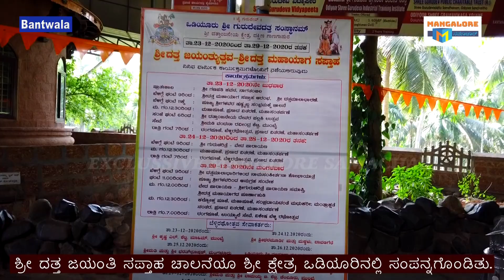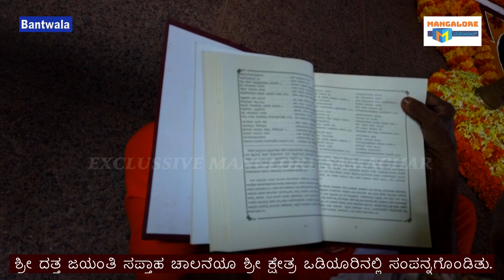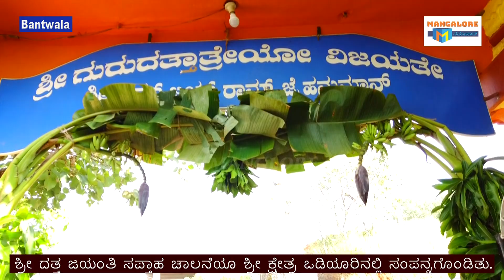ಶ್ರೀ ದತ್ತ ಜಯಂತಿ ಸಪ್ತಾಹ ಚಾಲನೆಯೂ ಶ್ರೀ ಕ್ಷೇತ್ರ ಒಡಿಯೂರಿನಲ್ಲಿ ಸಂಪನ್ನಗೊಂಡಿತು.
ಶ್ರೀ ದತ್ತ ಜಯಂತಿ ಸಪ್ತಾಹ ಶ್ರೀ ದತ್ತ ಮಹಾಯಾಗ ಆರಂಭದೊಂದಿಗೆ ದತ್ತ ಮಾಲಾಧಾರಣೆ ಶ್ರೀಗಳ ಷಷ್ಠ್ಯಬ್ಧೀ  ಸಂಭ್ರಮಕ್ಕೆ ಚಾಲನೆಯೂ ಶ್ರೀ ಕ್ಷೇತ್ರ ಒಡಿಯೂರಿನಲ್ಲಿ ಸಂಪನ್ನಗೊಂಡಿತು.
ದಕ್ಷಿಣ ಕನ್ನಡ ಜಿಲ್ಲೆಯ ಬಂಟ್ವಾಳ ತಾಲೂಕಿನ ಶ್ರೀಕ್ಷೇತ್ರ ಒಡಿಯೂರಿನಲ್ಲಿ  ದಿನಾಂಕ 23 ಡಿಸೆಂಬರ್ 2020 ರಂದು
 ಶ್ರೀ ಶ್ರೀ ಗುರುದೇವಾನಂದ ಸ್ವಾಮೀಜಿ ಸಾಧ್ವಿ ಶ್ರೀ ಮಾತಾನಂದಮಯಿ ಇವರ ಅನುಗ್ರಹ ಮಾರ್ಗದರ್ಶನ ಗಳೊಂದಿಗೆ ಶ್ರೀ ದತ್ತಾತ್ರೇಯ ಚರಿತ್ರೆ ಪಾರಾಯಣ ದೊಂದಿಗೆ ಶ್ರೀ ದತ್ತ ಜಯಂತಿ ಸಪ್ತಾಹ, ಶ್ರೀದತ್ತ ಯಾಗ ಆರಂಭ, ಶ್ರೀಗಳಿಂದ ಭಕ್ತರಿಗೆ ದತ್ತಮಾಲಾ ಧಾರಣೆ, ನೆರವೇರಿದೆ.
ಶ್ರೀಗಳ ಷಷ್ಠಬ್ಧಿ ಪ್ರಯುಕ್ತ ಲೋಕಕಲ್ಯಾಣಾರ್ಥ ವಿವಿಧ ಕಾರ್ಯಕ್ರಮಗಳಿಗೆ ದೀಪ ಪ್ರಜ್ವಲನೆಯೊಂದಿಗೆ ಚಾಲನೆ ನೀಡಲಾಯಿತು.
ಈ ಸಂದರ್ಭ ವೇದಿಕೆಯಲ್ಲಿ ಶ್ರೀಗಳ ಷಷ್ಠಬ್ಧಿ ಲಾಂಛನವನ್ನು ಬಿಡುಗಡೆ ಮಾಡಲಾಯಿತು. ಉದ್ಯಮಿ ವಾಮಯ ಶೆಟ್ಟಿ ಮುಂಬೈ ಇವರ ಪ್ರಾಯೋಜಕತ್ವದಲ್ಲಿ ವರ್ಷಂಪ್ರತಿಯಂತೆ ಹೊಸವರ್ಷ 2021 ರ ಕೈಪಿಡಿ, ಮತ್ತು ಕ್ಯಾಲೆಂಡರನ್ನು ಬಿಡುಗಡೆಗೊಳಿಸಲಾಯಿತು. ಶಷ್ಠಬ್ದಿ ಕಾರ್ಯಕ್ರಮದ ವಿವಿಧ ಸಮಿತಿಗಳಿಗೆ ಜವಾಬ್ದಾರಿ ಹಸ್ತಾಂತರಿಸಲಾಯಿತು.
ಈ ಸಂದರ್ಭ ಮಾಜಿ ಶಾಸಕ ಪದ್ಮನಾಭ ಕೊಟ್ಟಾರಿ, ಉದ್ಯಮಿ ಶ್ರೀ ಕೃಷ್ಣ ಶೆಟ್ಟಿ, ಶ್ರೀ ನವನೀತ್ ಶೆಟ್ಟಿ, ಮತ್ತಿತರೇ ಭಕ್ತವರ್ಗದವರು ಕಾರ್ಯಕ್ರಮವನ್ನು ಯಶಸ್ವೀಗೊಳಿಸಿ ಕೊಟ್ಟರು.
ಶ್ರೀ ದತ್ತ ಚರಿತ್ರೆ ಪಾರಾಯಣ, ಯಾಗದ ಪೂರ್ಣಾಹುತಿ ಯು ಕೊಬ್ಬರಿ ಬಾಳೆಹಣ್ಣು ಬೆಲ್ಲ ಹಿಂಗಾರ ಗಳಿಂದ ನೆರವೇರಿ, ಮಹಾಮಂಗಳಾರತಿ ಜರುಗಿ, ಕ್ಷೇತ್ರದ ಮುಖ್ಯ ದೇವರಾದ ದತ್ತಾಂಜನೇಯನಿಗೆ ಮಹಾಮಂಗಳಾರತಿ ಜರುಗಿತು.

Mangalore Samachar